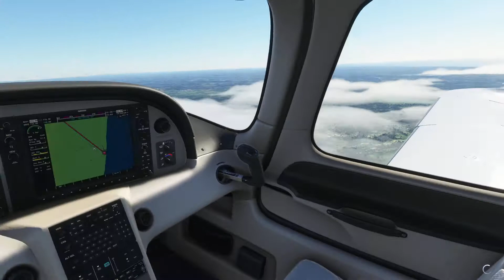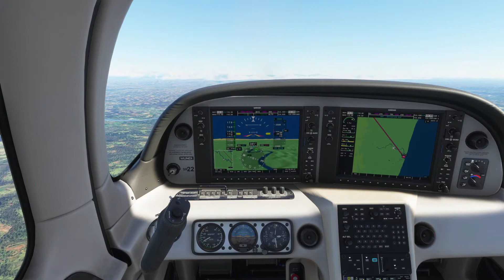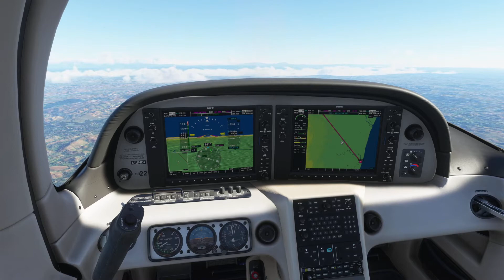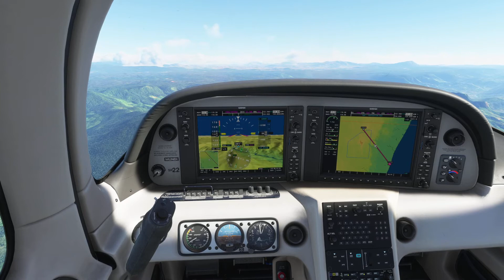Farafangana to Ambalavao - MSFS 2020 - Madagascar Tour - Leg 14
Ambalavao is a city in Madagascar, in the Haute Matsiatra region. The city is in the most southern part of the Central Highlands, near the city of Fianarantsoa.

The 14th leg of this Madagascar Tour sees us head inland into the mountains on a 78nm leg from Farafangana.

SPECS:-

1 TB Seagate (1000 GB) SATA-III HDD 7200 RPM 64MB Cache
256GB Samsung PM961 M.2 SSD, Read 3100MB/s, Write 1400MB/s - Silent

Addons:-

          Carenado Do228
          Alabeo Cessna 400
          Majestic Dash